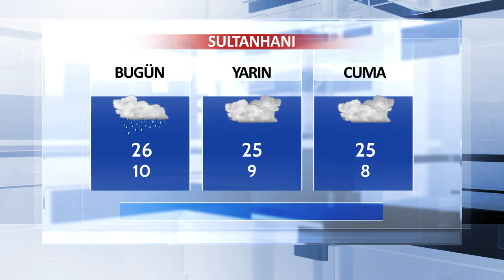02 Mayıs Aksaray ve İlçeleri Hava Durumu